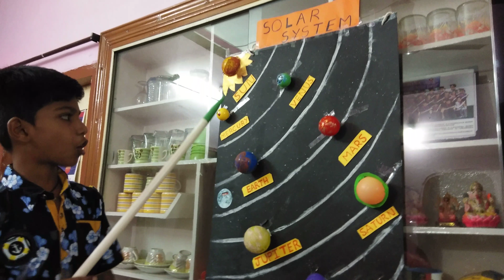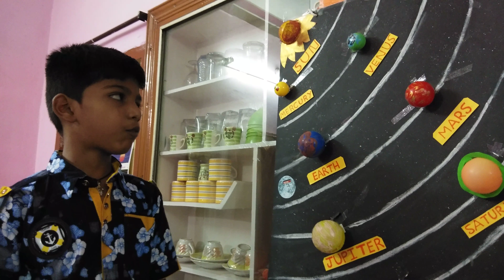LOKSHITH TUTION, LOKSHITH - SOLAR SYSTEM (NAGARJUNA MODEL SCHOOL, 4th standard)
Our tutorial lovable student Master T. LOKSHITH ROYAL GIVEN EXCELLENT SEMINAR PLEASE WATCH.. ABOVE SAME PROJECT HE PRESENTED IN SCHOOL SCIENCE FAIR ALSO ON 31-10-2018...